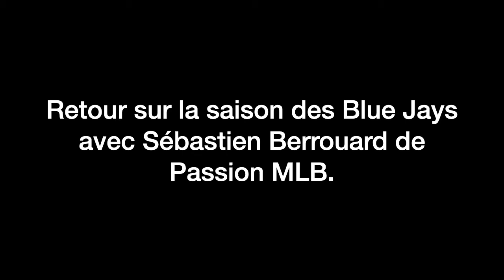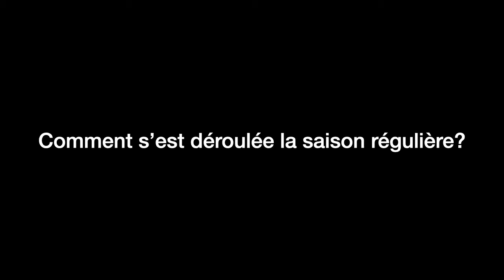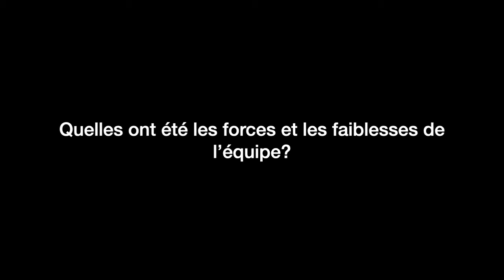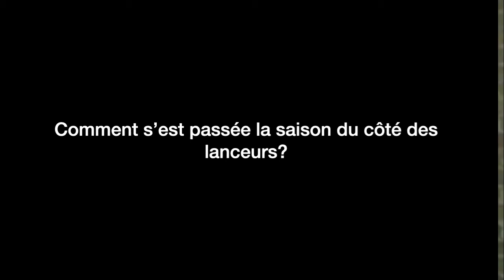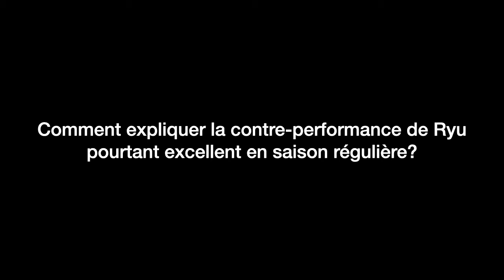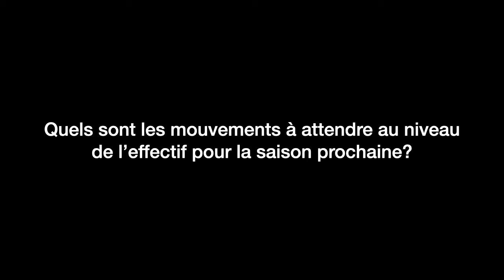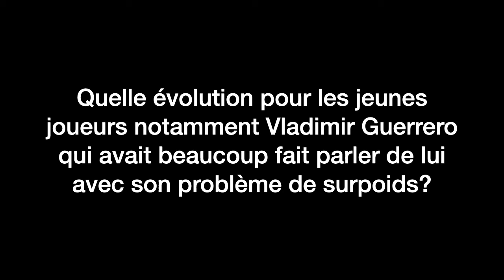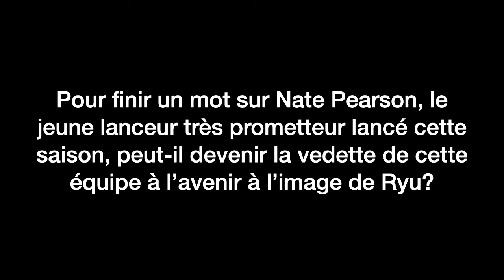Retour sur la saison 2020 des Blue Jays avec Sébastien Berrouard (Passion MLB)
Sébastien Berrouard, spécialiste de baseball revient sur la saison 2020 des Blue Jays de Toronto.